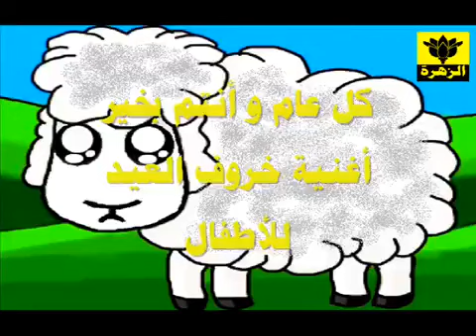طيور الجنةاغنية ياغنماتي بصوت ولد اختي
اغنية ياغنماتي بصوت ولد اختي